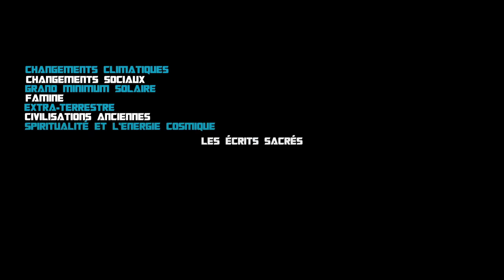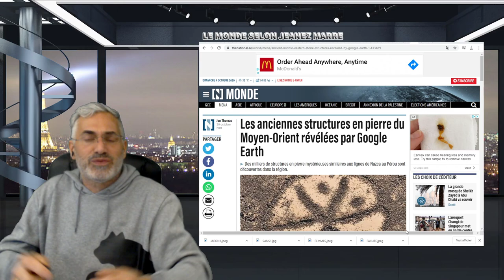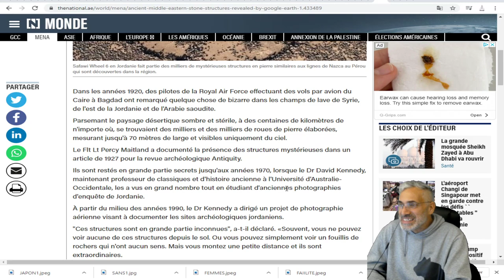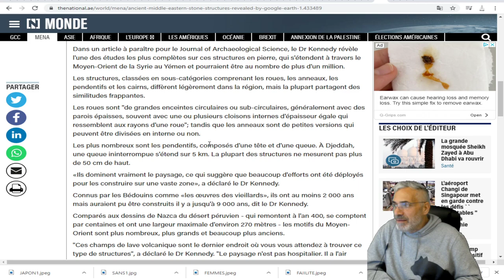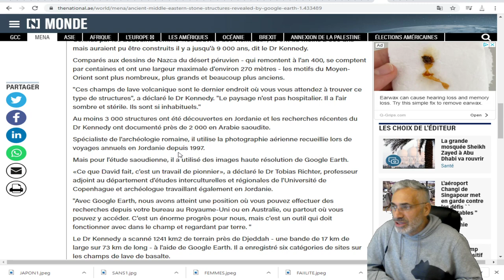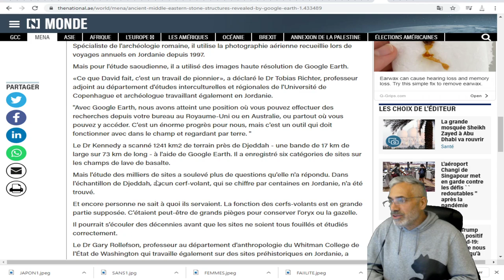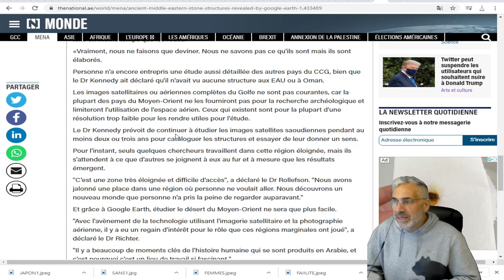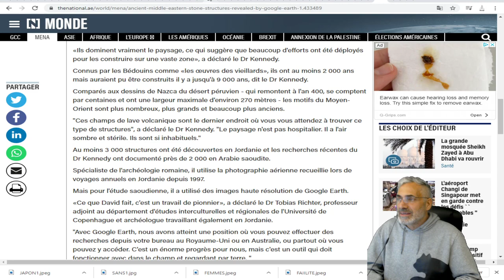Ancient Aliens:LE MYSTÈRE DES ROUES DE PIERRE DU MOYEN-ORIENT ET LES LIGNES DE NAZCA AU PÉROU.